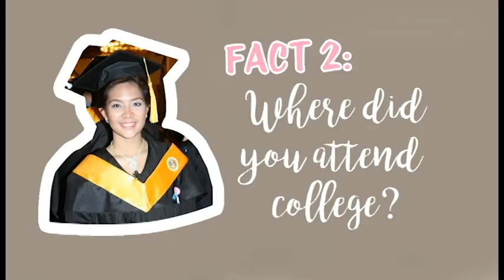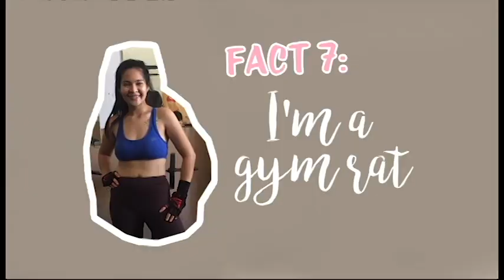Vlog#1: 15 facts about me :)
introduction video for my upcoming VLOGs. Hope you enjoy!